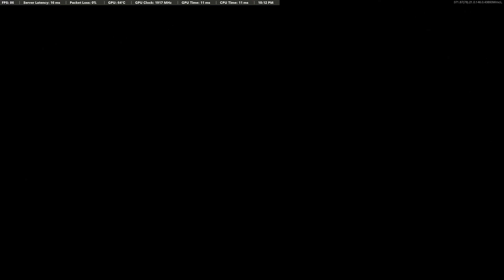Call of Duty Black Ops Cold War zombie full easter egg with 4k max setting with rtx 3090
enjoy my  run on zombie full easter egg  with 4k max setting, ray tracy and dlss on with rtx 3090 recording using geforce expericen 4k 60 fps 60mbps
r7 5800x at 4.8 ghz all core with 2000mhz flck
gigabyte rtx 3090 gaming oc 24 g
ram: G.SKILL Trident Z Royal 4000mhz c16 bdie runing with xmp on
system drive 1tb samsung 970 pro
game store drive 2tb 970 evo plus
recording in 8tb 7200rpm
controller xbox elite 2
mother board rog x570 hero
controller setting : sensitive 8 for h and v, zoom sensitive 1.2
curve dynamic
else defult